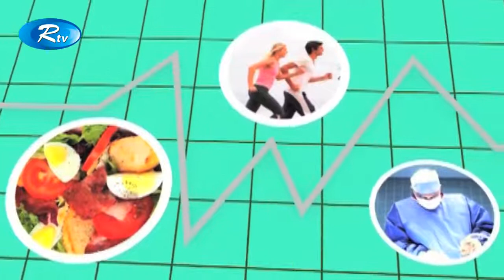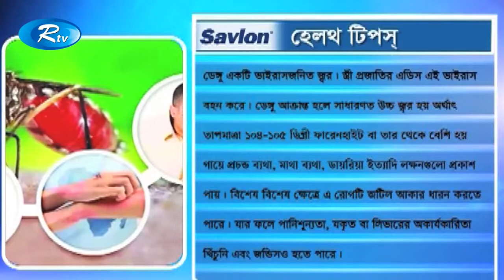Sustho Thakun | ডেঙ্গু জ্বর এর লক্ষন ও করনীয় l সুস্থ থাকুন | Rtv Health Program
Symptoms of Dengue Fever & it's treatment l  Rtv Health Program
Program:  Sustho Thakun | সুস্থ থাকুন
Topic :  Dengue fever and do? | ডেঙ্গু জ্বর ও করনীয়
Guest: Associate Professor Dr. Ahmadul Kabir | সহযোগী অধ্যাপক ডাঃ আহমেদুল কবির
Host: Zinia Zafrin
Producer: M samsuddin Mithu

- Team RTV